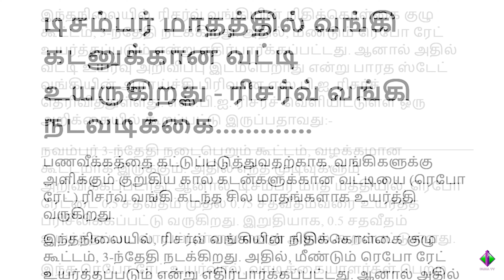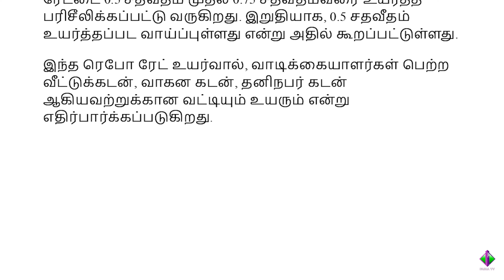டிசம்பர் மாதத்தில் வங்கி கடனுக்கான வட்டி உயருகிறது ரிசர்வ் வங்கி நடவடிக்கை........